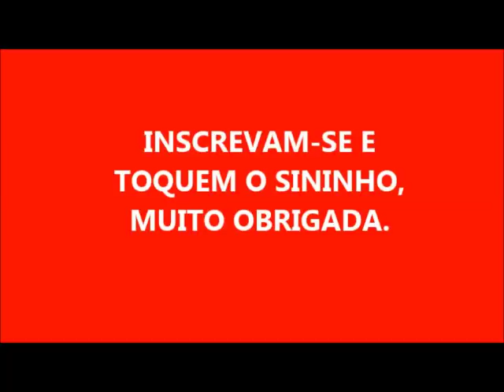SABÃO DE BATATA INGLESA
2 BATATAS MÉDIAS
2 LITROS DE ÓLEO
280 GR DE SODA CÁUSTICA EM ESCAMAS
200 ML DE ÁGUA PARA BATER NO LIQUIDIFICADOR